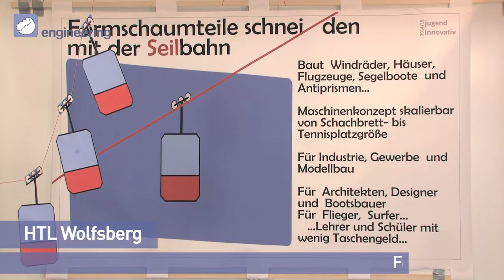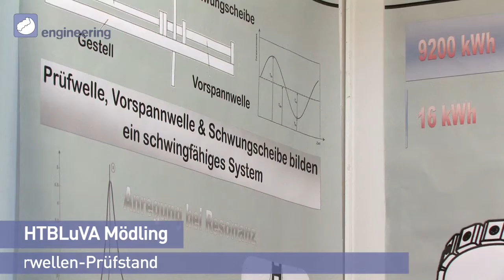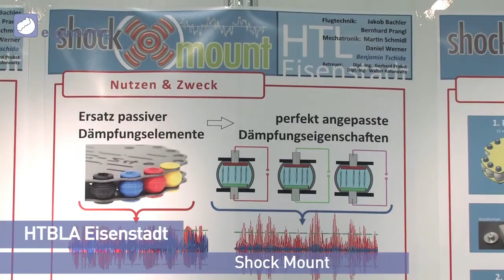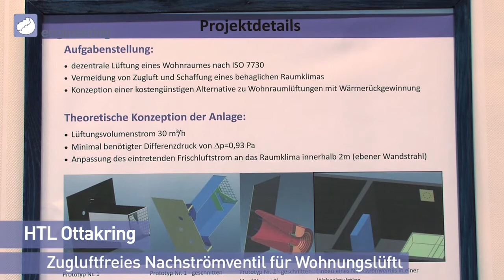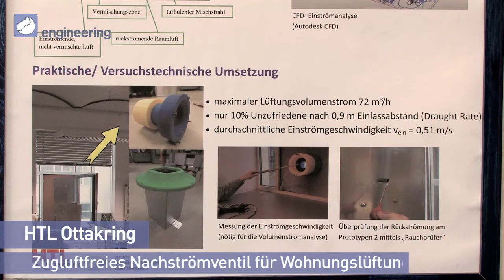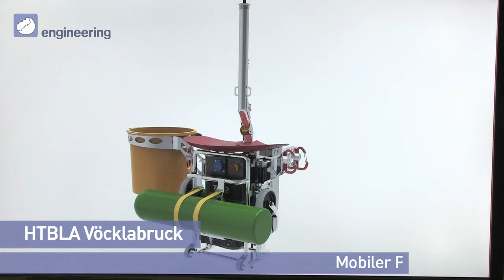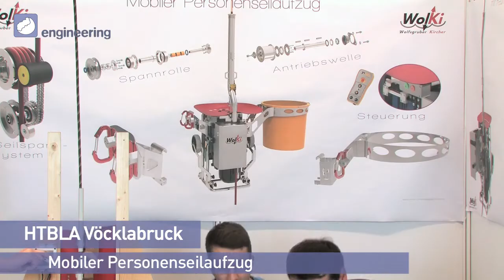Jugend Innovativ Bundes-Finale 2015: Nominee-Clip Engineering Maschinenbau | Mechatronik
Nomineeclip für die Kategorie  (Schwerpunkt: Maschinenbau | Mechatronik)
Bundes-Finale Jugend Innovativ 2015

Jugend Innovativ wird im Auftrag des BMWFW und BMBF von der aws durchgeführt.

Sprecher: Martin T. Pesl
Regie: Catharina Pesl-Kleber
Kamera: Gregor Buchhaus
Schnitt: Arian Andiel, Martina Affenzeller, Paulus Jakob, Edgar Bültemeyer
Produktionsleitung: Marie-Theres Zirm